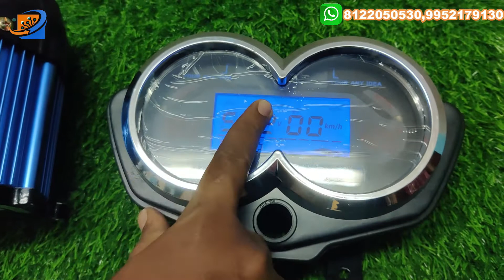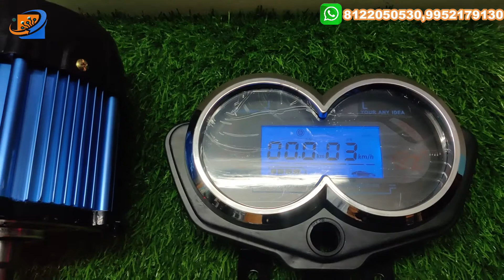48/60V 1000W BLDC MOTOR KIT| E-Bike and E-Rickshaw|electricvehicle |Tamil version|Petrol to Ebike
Dear Sir/Madam,

Welcome on our YouTube channel - Have a Good Day !!!

48V 1000W BLDC MOTOR KIT FOR E-Bike and E-Rickshaw - KHETAAN ORIGINAL BRAND

1: Motor: 48/60V 1000WATTS WITH 460 RPM PER MINUTE (TESTED ABOVE 570 RPM)
• SPEED 40-45 KMPH
• BRAND :KHETAAN ORIGINAL BRAND
(only checking warranty for motor and all accessories will be given.)
2. - INTELLIGENT CONTROLLER – 48/60V - 1000W -50A

3. POWER KEY SWITCH

4. CHAIN SPRACKET- 50 TEETH

5. CONNECTOR- 5 TERMINAL

6. THROTTLE WITH FORWARD/REVERSE SWITCH

7. CENTER LOCK WITH 2 REMOTE

8. DIGITAL SPEEDOMETER

9. DC-DC CONVERTER- 10 AMPS

10.CHARGING SOCKET

MINIMUM BATTERY CAPACITY REQUIRED 48V 24 AH ( IN THIS CAPACITY RANGE WILL BE APPROX 50 KM IN SINGLE CHARGE )

CAN CARRY EASILY 2-3 PERSON ( 200 kg )

SRI ELECTRONICS AND EMBEDDED SOLUTIONS

No:5D,Dispensary Lane,

Peelamedu,

Coimbatore-641004.

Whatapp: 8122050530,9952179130